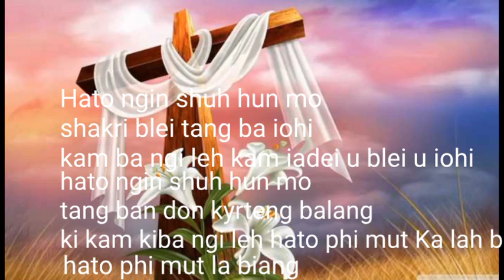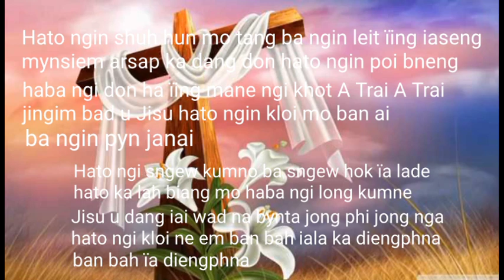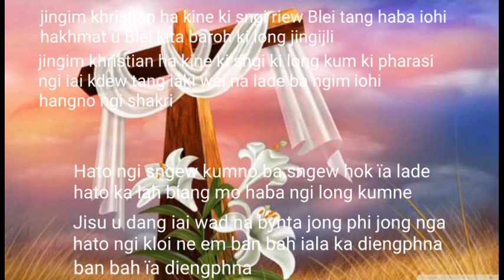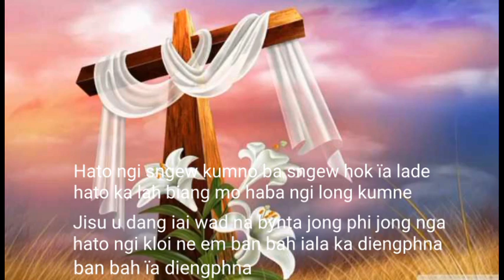Jingim_khristan_ha_kine_ki_sngi//Khasi gospel song